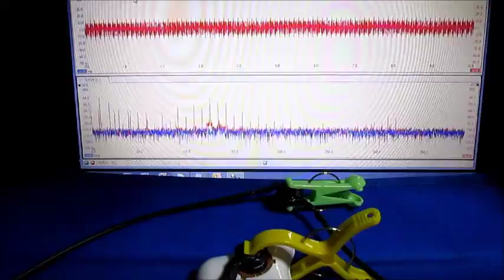超音波実験 Ultrasonic experiment